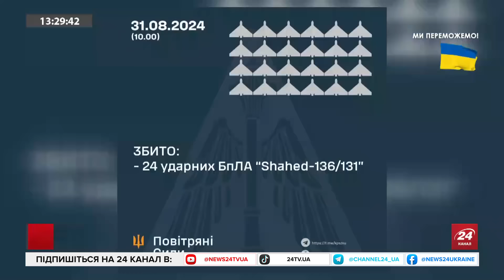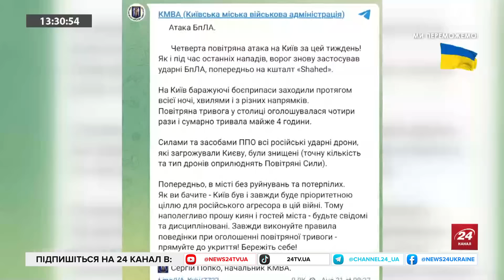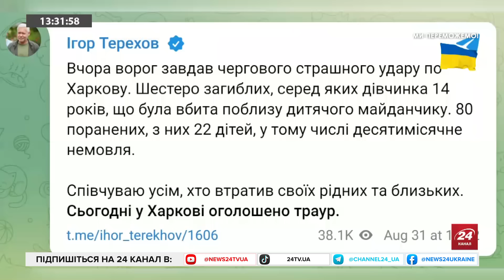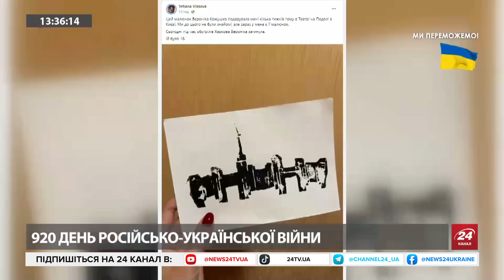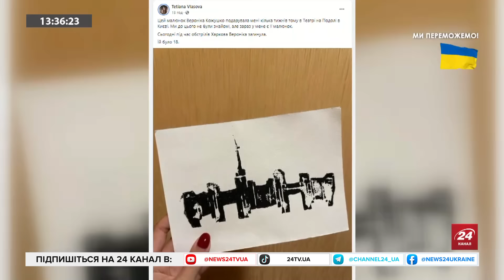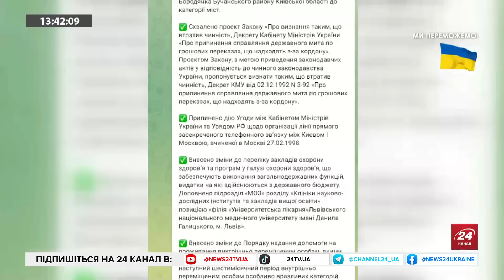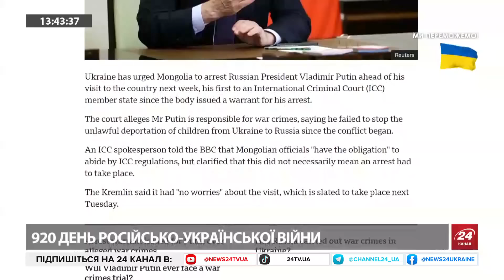В РФ чергова АВІАТРОЩА - багато ЗАГИБЛИХ!Жахливий ОБСТРІЛ Харкова. Китай має ВЕЛИКИЙ вплив на Кремль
Москва палає — площа пожежі вже більше 1000 кв км.
Потужна пожежа охопила триповерхову будівлю на Бережківській набережній у Москві.
Вертоліт Мі-8 із трьома членами екіпажу на борту зник через десять хвилин після зльоту на Камчатці. Про це стало відомо у суботу, 31 серпня.
У Бєлгороді та Бєлгородському районі кількість поранених росіян унаслідок удару збільшилася до 46.
Росіяни в ніч на 31 серпня вчетверте за тиждень атакували Київ дронами. ППО збила всі БПЛА, які летіли на столицю.
Сьогодні у Харкові - День жалоби.
Мер Харкова Ігор Терехов повідомляє - вчора ворог завдав чергового страшного удару по Харкову. Шестеро загиблих, серед яких дівчинка 14 років, що була вбита поблизу дитячого майданчику. 80 поранених, з них 22 дітей, у тому числі десятимісячне немовля.
Столтенберг уперше прокоментував операцію ЗСУ в Курській області РФ
Столтенберг додав, що керівництво НАТО не було заздалегідь поінформоване про плани України. Операція ЗСУ в Курській області законна і підпадає під право Києва на самооборону. Таку заяву зробив генеральний секретар НАТО Єнс Столтенберг.
Наступ ЗСУ в Курській області триває. Ще одна знищена російська колона в Курській області.

Головний консультант Національного інституту стратегічних досліджень Аліна Гриценко з ведучою Іриною Узловою поспілкувались на такі теми:
- Вплив Китаю на РФ.
- Візит Путіна до Монголії.
- Візит радника президента США з національної безпеки Джейк Салліван до Китаю.